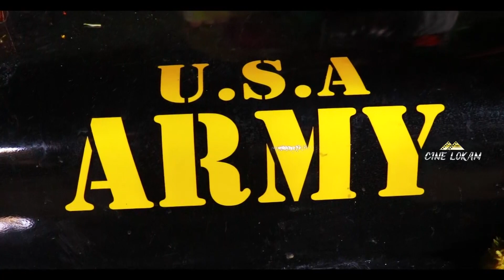Ganesh Nimajjanam in Ponds at Tank Bund | Ganapathi Nimajjanam 2021 | ganesh visarjan in tank bund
Ganesh Nimajjanam in Ponds at Tank Bund | Ganapathi Nimajjanam 2021 | ganesh visarjan in tank bund 5 Day